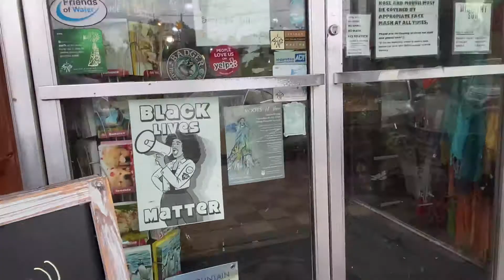November 8 2020 Sunday 3:40pm five points Jacksonville Florida adventure mandatory masks